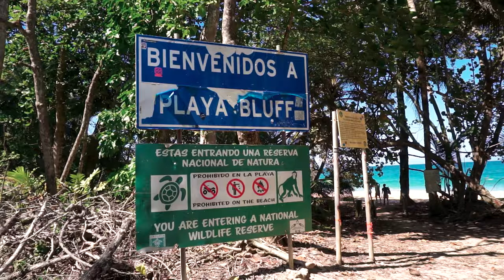SURF, BOATS AND SLOTHS 🦥 | Panama [4K]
Surf trip in Bocas Del Toro (Panama) with friends

Musics :
Simple beauty - Vens Adams
Hiccups - Ooyy
Never or right now - ELFL

Film maker :
Julien BONNIN

Cameramen :
Julien BONNIN
Emerick LE MOUEL
Youna LE ROY
Gwendal MARECHAL

Cameras :
Sony alpha 6000 (sony a6000)
GoPro Hero 8 and Hero 7 Black edition

Edit with Adobe Premiere Pro and Adobe After Effects

Spots : Bocas Del Toro , Bluff , Carenero Island , Cayo Zapatilla , Bastimentos Island , Isla Colon , Paunch , Red Frog Beach , Wizard Beach

Key words : surf trip panama travel nature sloth monkey caiman red frog beach surfing surfer friends surftrip central america bodyboard